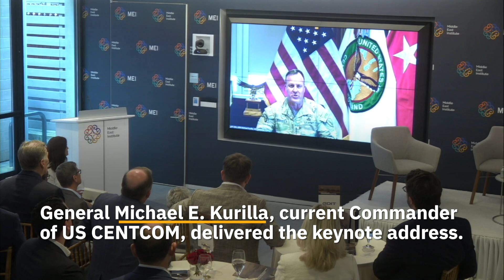MEI hosts its second annual CENTCOM Commanders Council Reception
The second annual CENTCOM Commanders Council Reception, hosted by MEI, provided experts a platform to discuss defense and security concerns facing the United States in the Middle East. The event featured a keynote address by General Michael E. Kurilla, the current Commander of U.S. Central Command, as well as a panel discussion with two former CENTCOM Commanders and two former Assistant Secretaries of State for Near Eastern Affairs.

A heartfelt thank you to General Michael E. Kurilla and our incredible panelists General (Ret.) John Abizaid, General (Ret.) Joseph Votel, Ambassador (Ret.) Anne Patterson, and David Schenker for sharing their invaluable insights and experiences.